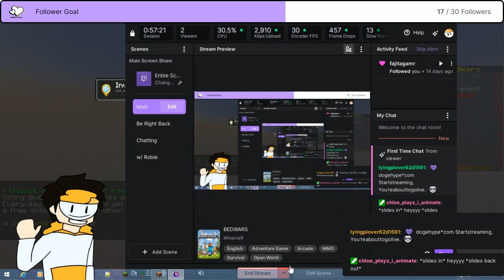VOD || Bedwars with Cap'nChoo and CasualDino9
I wanted to upload another VOD before this but it dieded cause of 2 week life span, sad =[.